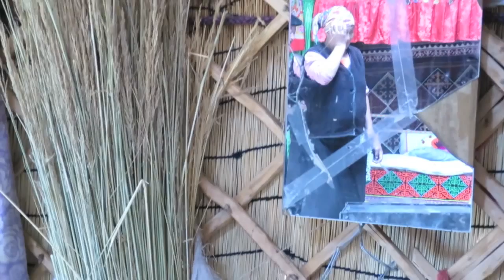Mongolia sneakpeak raw files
(Nearly) Unedited raw material from our mongolia trip in may 2015. Showing the inside of a Kazakh Ger (also known as a yurt) in the Ceralj area of Tavan Bogd national park, in western Mongolia. Via the guide I asked the people before I filmed if I was allowed to do so.